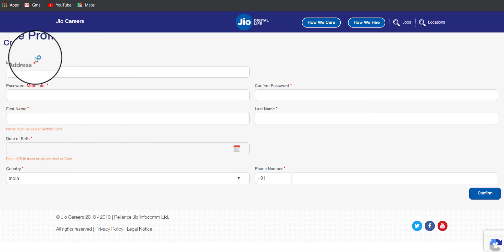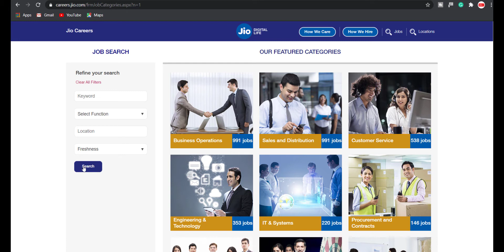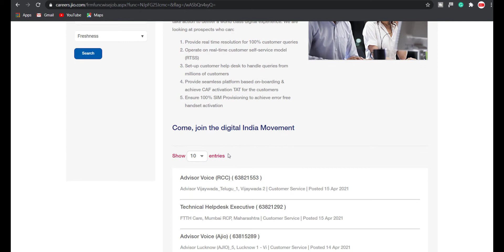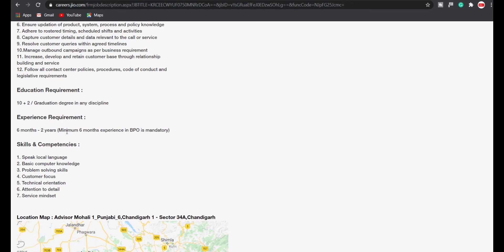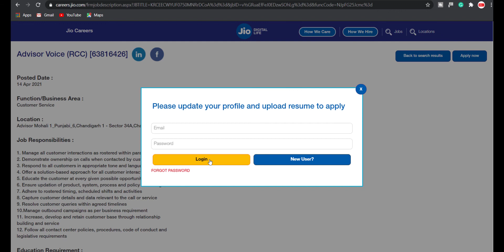JIO Career 2021 | jio me job kaise payen | how to apply job in reliance 2021| jio vacancies 2021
Hello, friends welcome to UpDate Class.
About This Video-in this video I tell you how to apply in jio job application 2021. jio me job kaise milega es video me ap achhe see an gye honge. jai hind.